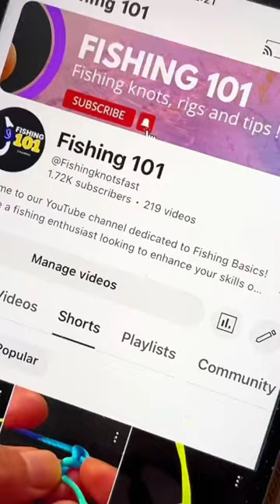Claw grip - solid knot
This is a solid fishing knot called the claw grip knot. Invented to ensure strong hold and maximum power. Try it today and leave us your comments below. fishing a#fishingknot